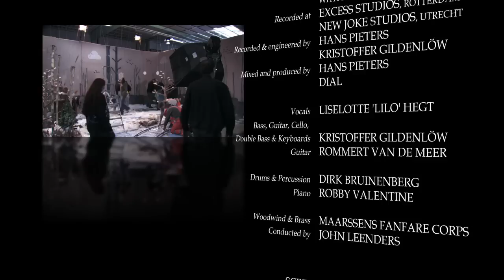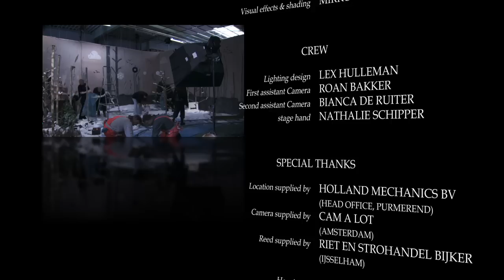DIAL - Seven Degrees Below Zero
Official Video-clip of the DIAL-song "Seven Degrees Below Zero"
For credits, please see end of the clip.